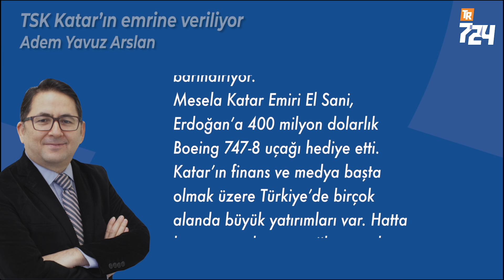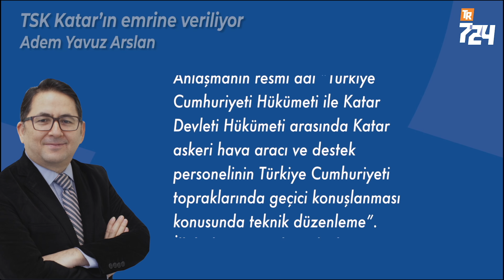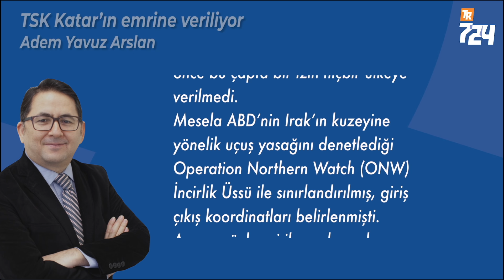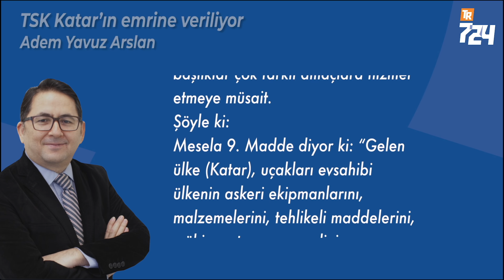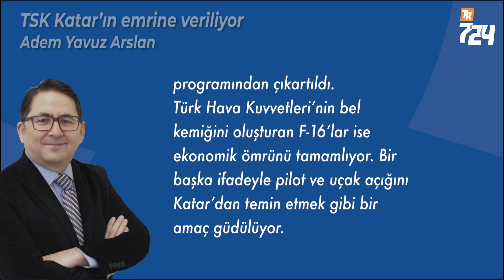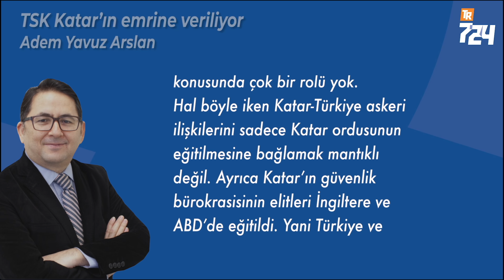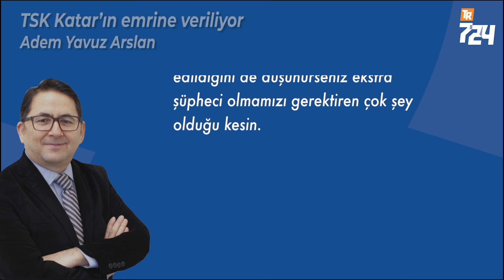TSK da Katar’ın emrine veriliyor [Adem Yavuz Arslan]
Cumhurbaşkanı Erdoğan’ın Katar aşkı herkesin malumu.
Gerek Başbakanlığı gerekse de Cumhurbaşkanlığı döneminde en çok ziyaret ettiği ülke Katar’dı. En fazla misafir ettiği resmi isimler de Katarlılar oldu.
İki ülke arasındaki ekonomik ve siyasi ilişkiler sıradışı özellikler barındırıyor.
Mesela Katar Emiri El Sani, Erdoğan’a 400 milyon dolarlık Boeing 747-8 uçağı hediye etti. Katar’ın finans ve medya başta olmak üzere Türkiye’de bir çok alanda büyük yatırımları var. Hatta bazı yatırımları stratejik önemde.
Erdoğan ailesinin de Katar’da yatırımları olduğu biliniyor.
İşte bu sıradışı ilişki geçtiğimiz günlerde yeni bir aşamaya geçti. Konunun uzmanlarına göre söz konusu anlaşma bir tür sömürgeleştirme faaliyeti.
Kastım Katarlı askerî öğrencilerin Türkiye’de tıp ve eczacılık gibi bölümlerde okuyacak olması değil. O tartışmaya konu olan anlaşma ile aynı gün imzalanan ancak Türkiye’de kimsenin dikkatini çekmeyen başka bir teknik düzenleme.
Sonradan yalanlanan “Katarlı öğrencilere sınavsız tıp eğitimi” manşeti bir hayli ilgi çekti ama Türkiye ve Katar arasındaki 2 Mart 2021 tarihli  anlaşmaların içerisindeki asıl skandal anlaşma başka.